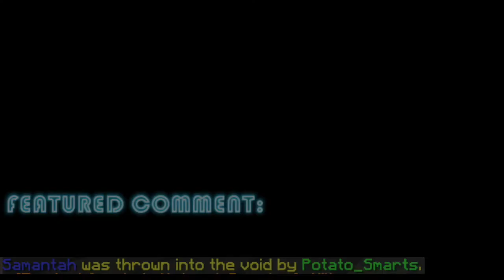Ocean Monument Raids! - PotatoCraft Ep#4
Today we raid the ocean monument! I'm too stupid to know that you can get more than one sponge from the ocean monument, but whatever, okay?